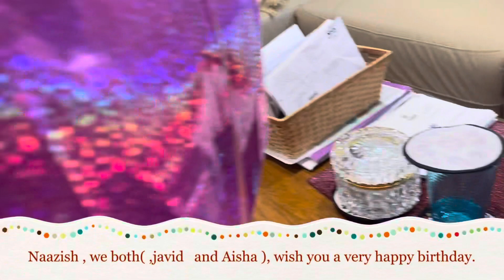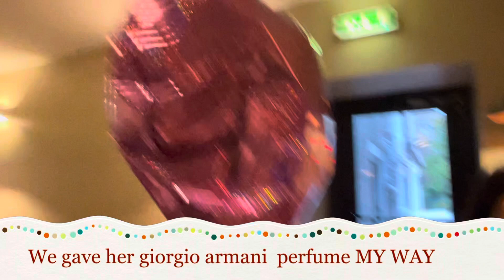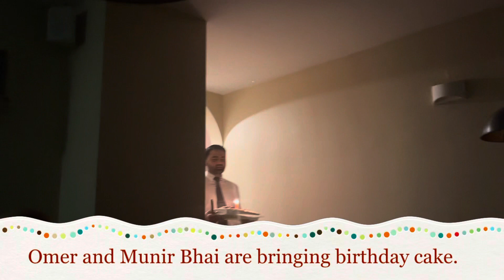NAZISH s BIRTHDAY